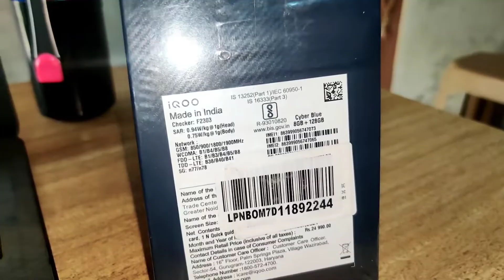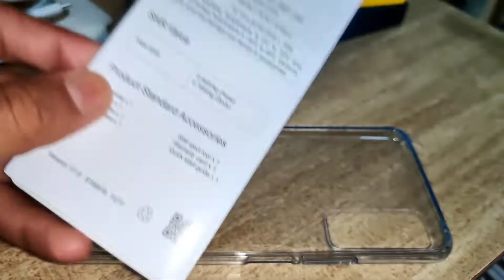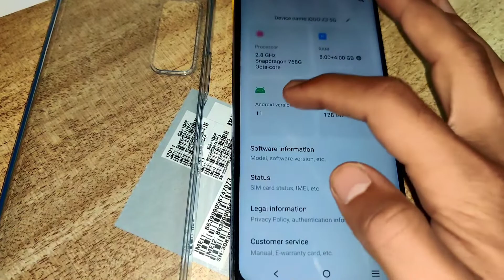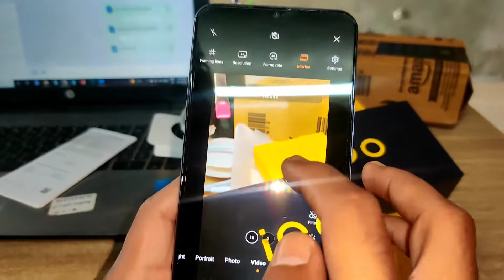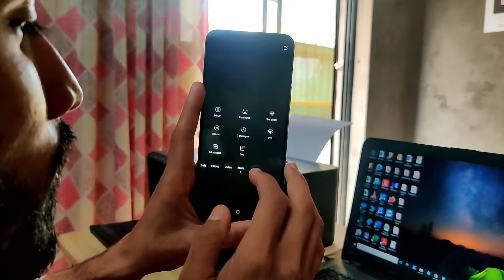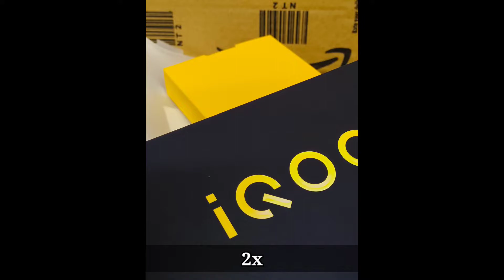IQOO Z3 5g Unboxing and camera Test | Best Gaming Smartphone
iqoo z3 unboxing and review
best gaming mobile phone
5g smartphone
bgmi gameplay

Hello Dosto Aaj Ke Is Video Me Maine
iqoo z3 5g mobile phone ki unboxing ki hai aur camera test
bhi kiya hai umeed hai apko video pasand ayega thank you

best buy link (Paid link)👇

Green Screen
Oneplus 9 Pro
Dslr 1500d
Zhiyun Smooth Q3
i phone
Dji Gimbal
Msi GF63 i5👉16.5"
TCL 55" 4K TV
Lenovo 23.8"
Dji Mavic Mini 2 Fly
Gopro Hero 10
WD Green 240GB